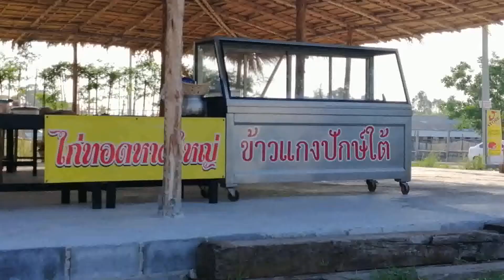อาละวาดอีก หนุ่มใหญ่อ้างเป็นครูทำเงินหาย หลอกเงินแม่ค้าแกงใต้ ส่วนร้านน้ำปั่นรอด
วันนี้ ( 21 เม.ย.) ผู้สื่อข่าวได้รับแจ้งจาก นางสาวอฐิษฐาน วงศ์รักษา อายุ 34 ปี แม่ค้าร้านข้าวแกงปักใต้ (พัทลุง) และนางสาวนรินทร์พร บูชา แม่ค้าร้านผลไม้ปั่น ในพื้นที่หมู่ 10 ตำบลหนองขาม อำเภอศรีราชา จังหวัดชลบุรี ว่ามีผู้ชายอายุประมาณ 50 ปี ขี่รถจักรยานยนต์ฮอนด้าคลิ๊ก สีแดงดำ ไม่ติดแผ่นป้ายทะเบียนเข้ามาหลอกลวงเงินไปจำนวนหนึ่ง ซึ่งทราบภายหลังว่าเป็นชายคนที่อ้างเป็นครูและเคยเป็นข่าวเมื่อประมาณสองเดือนที่ผ่านมาซึ่งเคยก่อเหตุในลักษณะนี้ในพื้นที่อำเภอศรีราชามาแล้วหลายครั้ง ทั้งในพื้นที่ตำบลทุ่งสุขลา ตำบลสุรศักดิ์ ตำบลหนองขาม ตำบลบางพระ และอีกหลายแห่งในพื้นที่ จ.ชลบุรี  จึงเตรียมเข้าแจ้งความดำเนินคดีกับเจ้าหน้าที่ตำรวจ สภ.หนองขามแล้ว พร้อมคลิปกล้องวงจรปิดจากหน้าร้านขายน้ำปั่น เพื่อไม่ให้ไปก่อเหตุในลักษณะเช่นนี้อีก
                โดยนางสาวนรินทร์พร บูชา แม่ค้าร้านผลไม้ปั่น เปิดเผยว่า มีผู้ชายขับรถจักรยานยนต์มาจอดที่หน้าร้าน แล้วก็เดินขึ้นมาตีสนิทเหมือนรู้จักกัน แล้วแอบอ้างว่าเป็นครูเคยมาซื้อของที่ร้านนี้บ่อย ๆ แฟนเค้าก็เป็นครูมาซื้อที่ร้านนี้บ่อย ๆ เช่นกัน จำพี่ได้ไหม เราก็ตอบไปว่าจำไม่ได้ แต่ในใจก็รู้อยู่แล้วว่าเป็นมิจฉาชีพ และชายคนดังกล่าวก็ได้บอกต่อว่าเมื่อสักครู่ได้ไปกดเงิน แล้วทำเงินหาย 6,000 บาท ไม่มีเงินเลย ขอยืมเงิน 200 บาทได้ไหม ก็เลยบอกว่าไม่มี แล้วชายคนนั้นก็หันไปรุ้สึกว่าจะเห็นกล้องวงจรปิดจึงรีบเดินออกไป ซึ่งตนเองจำได้ว่าชายลักษณะนี้เคยก่อเหตุลักษณะนี้จนเป็นข่าวมาแล้ว เพราะว่ามาชุดเดิมและรถจักรยานยนต์ก็คันเดิมเลย ก้อยากให้เจ้าหน้าที่ตำรวจช่วยจับให้ได้ ร่างกายก็ครบ 32 ส่วนไม่น่ามาก่อเหตุแบบนี้ ไม่น่ามาเบียดเบียนกัน พ่อค้าแม่ค้าก็ขายของยากลำบากอยู่แล้ว
                ด้านนางสาวอฐิษฐาน วงศ์รักษา แม่ค้าร้านข้าวแกงปักใต้ (พัทลุง) เปิดเผยว่า ในช่วงเช้าประมาณ 08.30 น.เพิ่งตั้งร้าน เตรียมขายของ มีชายคนหนึ่งเข้ามาบอกว่าเป็นลูกค้าประจำ แต่วันนี้ไปกดเงินที่ตู้เอทีเอ็มแล้วทำเงินหายไปจำนวน 7,500 บาท ไม่รู้ว่าตกอยู่แถวนี้หรือเปล่า ซึ่งก็ได้ตอบไปว่า ไม่เห็นมี ถ้าเห็นก็จะเก็บไว้ให้ แล้วชายคนนี้ก็เอ่ยปากขอยืมเงิน 200 บาท แต่ตนเองให้ไปเพียง 100 บาท แต่ชายคนดังกล่าวบอกว่า โห..100 บาทเติมไม่ได้ จะเอาไปเติมรถเก๋ง จึงตอบกลับไปว่าหนูมีเงินแค่ 100 บาทเท่านั้น ชายคนดังกล่าวก็เดินออกไป ตนเหลือบไปเห็นรถจักรยานยนต์ไม่ติดแผ่นป้ายทะเบียน จึงนึกเอะใจ  แล้วชายคนดังกล่าวก็หันมาบอกว่าอีก 10 นาทีจะเอาเงินมาคืนให้ แล้วก็หายไปเลย
                ซึ่งในช่วงบ่ายก็มีน้องที่รู้จักมาเล่าเหตุการณ์ให้ฟังว่าแฟนเค้าก็โดนมาเหมือนกัน แต่แฟนเค้าจำได้ว่าเคยเป็นข่าวจึงไม่ได้ให้เงินไป และจะเดินทางไปแจ้งความดำเนินคดีที่ สภ.หนองขามต่อไป และอยากฝากให้เจ้าหน้าที่ตำรวจเร่งติดตามผู้ชายคนนี้มาดำเนินคดีให้เร็วที่สุด เพื่อไม่ให้ไปก่อเหตุลักษณะนี้กับคนอื่นอีกต่อไป